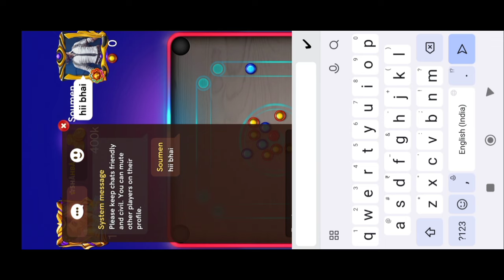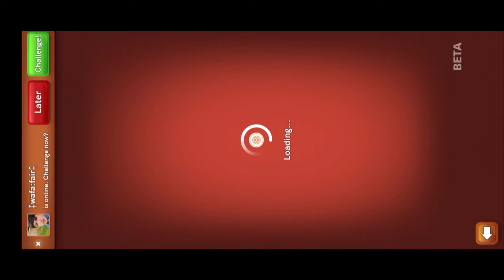Autoplay Work❌🤔||A To Z Live Proof🔥||Continue Gameplay Big Tables🔥||CarromPool🔥||Chetobox Work ✅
in my channel all carrom related updates and tricks available 👈

Real Truth Of Carrom Pool Watch Here👍

Future Of Carrom Pool Watch Here👍